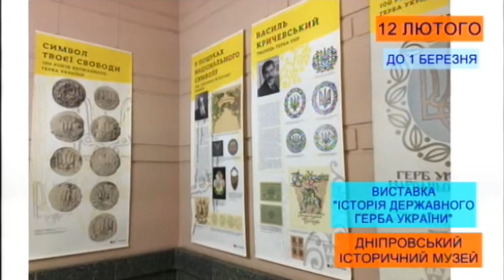Ранковий коктейль 12.02.2019 (повний випуск)